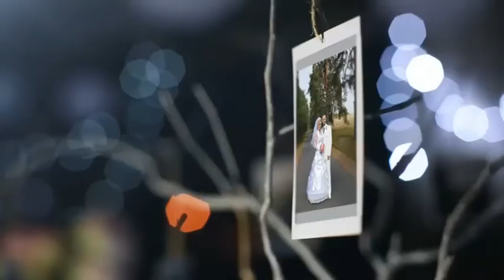Esküvői videók Palágyi Tibor 30 9030 015